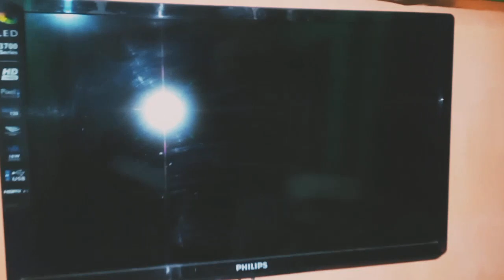বিজুলী ঢেৰেকণিত পাচঁজন লোক আহত#Numaligarh_T_E#assamese